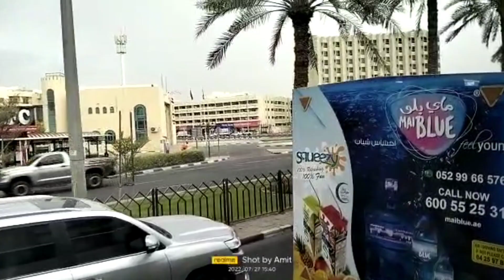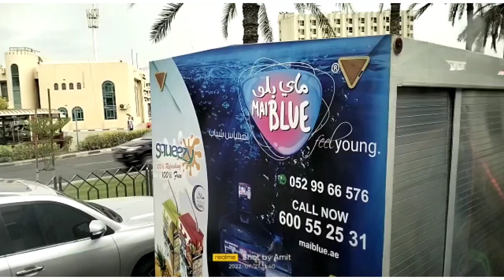Going to 🏜️✈️।। হটাৎ কেনো।।nipa